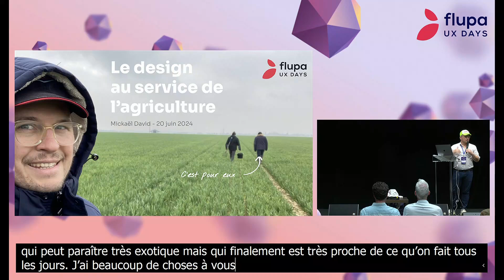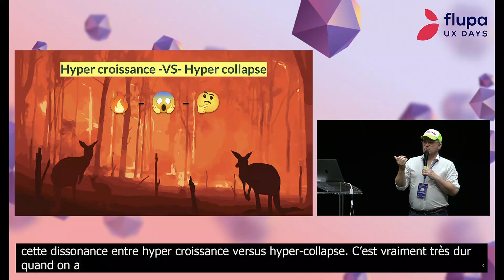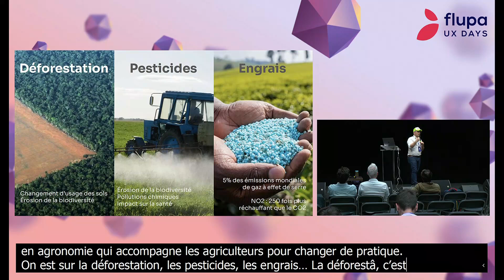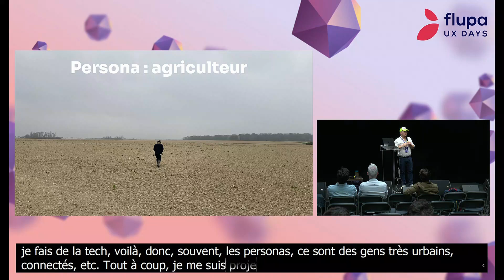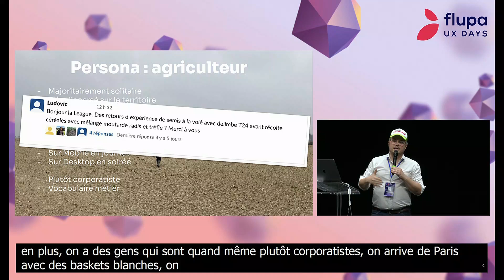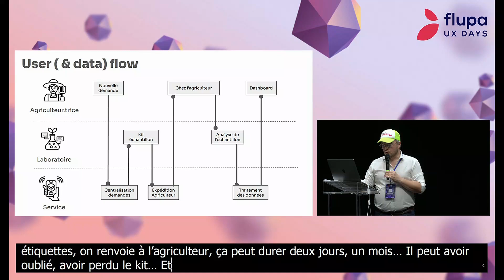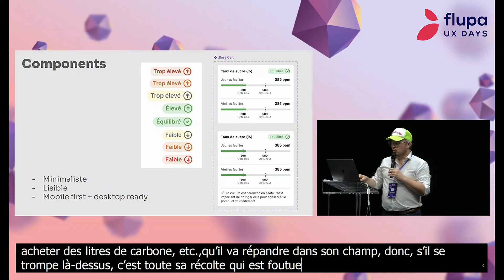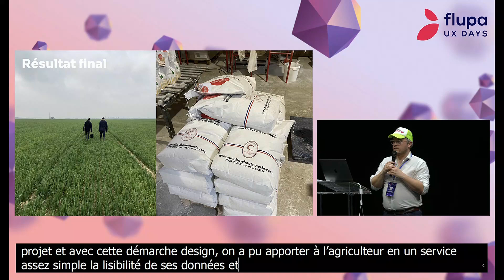Conférence de Mickaël David : Le design au service de l’agriculture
La conférence
L'agriculture est plus que jamais au coeur de l'actualité, pour des raisons sociales ou environnementales. Depuis la fin de la deuxième guerre mondiale nous avons mis en place, collectivement, un logiciel agricole certes efficace, mais qui à l'échelle dégrade nos sols et la qualité de notre nourriture.

Comment le Design peut aider le monde agricole à mieux produire ? Il existe de nombreux services numériques qui ont permis de révolutionner des secteurs entiers comme celui de la santé, pouvons-nous faire la même chose avec le monde agricole ?

Pendant cette conférence, je partagerai un retour d'expérience concret sur la réalisation d'un produit numérique à destination des agriculteurs : problématique, user research, interface. L'occasion aussi de vous partager des conclusions sur les possibilités qu'offre ce domaine clé.

Mickaël DAVID
Il est l'ancien directeur du design de Doctolib c'était pendant les années Covid. Il s'est ensuite dirigé ensuite vers la transition écologique, en travaillant 6 mois dans l'agroécologie. Il a créé une école B-to-B dédiée à la transition écologique, et depuis, il est entrepreneur et investisseur dans la transition écologique des entreprises.

Création graphique : Itziar Domato
Communication/médias sociaux : Amélie Piton
Mise en ligne : Nicolas Goyer